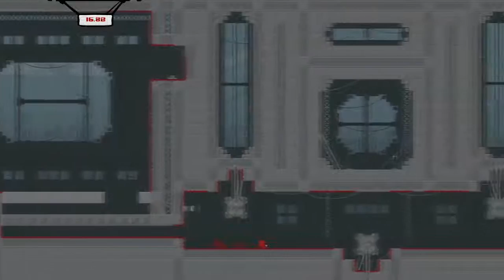Patroon | Super meat boy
Vandaag speel ik Super meat boy. Vond je de video leuk? Ram dan die 'like' knop helemaal kapot!